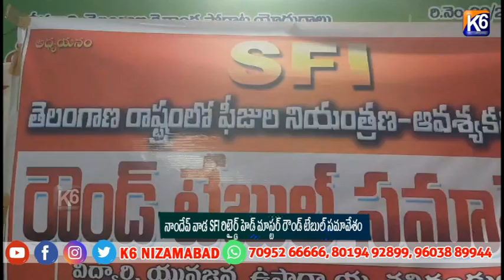నాందేవ్ వాడ SFI రిటైర్డ్ హెడ్ మాస్టర్ రౌండ్ టేబుల్ సమావేశం || K6 NEWS 25-05-2024